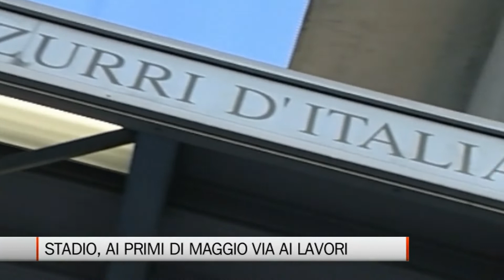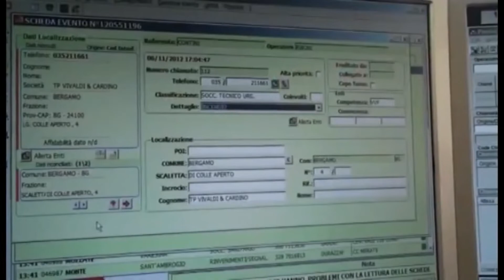Fuoriclasse| Istituto De Amicis 1A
Ecco il TG fatto dai bambini dell'Istituto Comprensivo De Amicis, durante il progetto Fuori Classe; l’esperienza che non solo ti porta a visitare la redazione de L’Eco di Bergamo e Bergamo Tv, ma ti fa anche diventare giornalista!